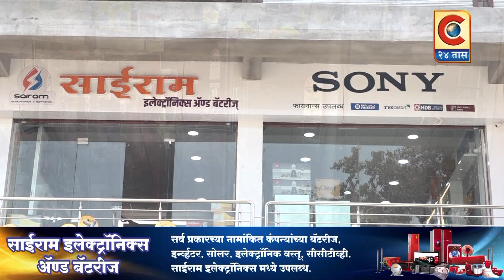श्रीरामपुर-के एस ऍग्रोचे सर्वेसर्वा प्रमोद मुसमाडे यांची धडपड ही निश्चित कौतुकास्पद- महेंद्र ठोकळ-